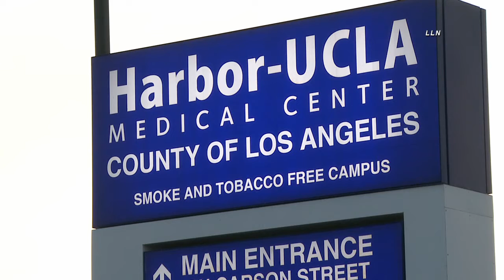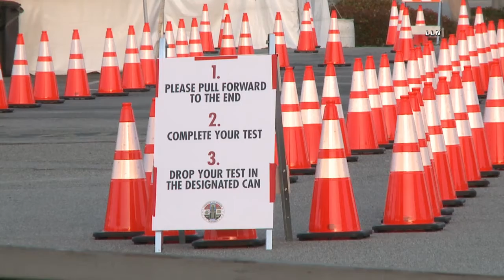Harbor UCLA Medical Center Covid Test Site 4 21 20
Over the last few weeks the Carson city council have asked both the LA board of supervisors and county public health to place a COVID-19 testing site given the number of infected residents in the city.  The County has agreed to open a facility at the Harbor UCLA Medical Center, located at 1000 W. Carson Street in Torrance.  Testing will begin today starting at 10 am.  The public can find more info by visiting the LA County website for Covid 19 test sites to make an appointment.